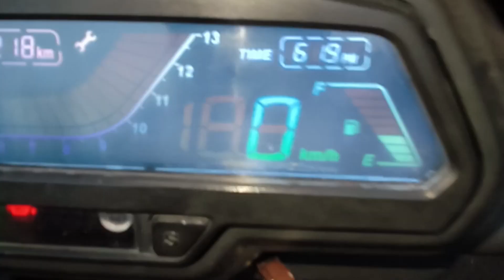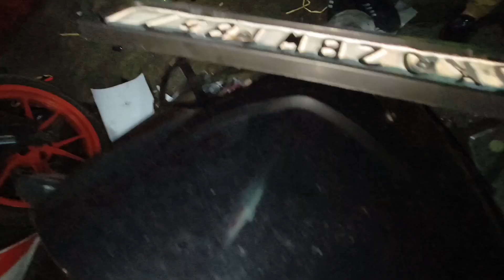Dominar wrapping in Dragonom 💥 | best modification in Jammu 😱 | modified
best Modification in Jammu | Bajaj Dominar wrapping in Jammu 😱 | modified